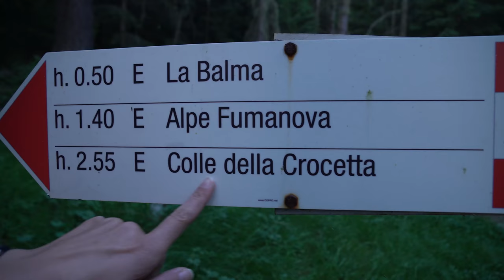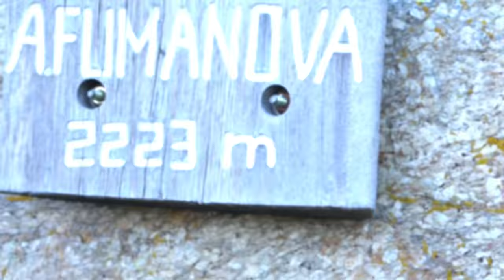Amazing Hike in the Italian Alps (4K)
We spent a day in the Italian Alps and hiked to an altitude of more than 2600 meters during the summer. We walked on snow while we had our summer clothes on. The name of the starting point is Ceresole Reale :)